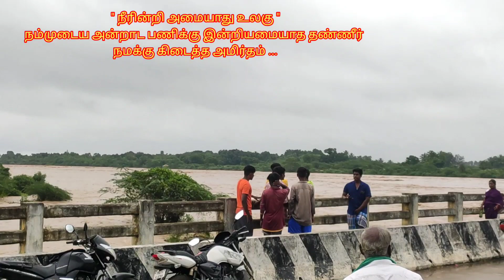பாலாற்று அன்னையின் பிறப்பும், அதன் வரலாறும், வரும் தலைமுறைக்கு பவித்ர கங்கையை பரிசளிப்போம் ***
பவித்ர கங்கை பாலாற்றின் புனிதம் காப்போம்! வரும் தலைமுறைக்கு தூய்மையான குடிநீரை  பரிசளிப்போம்!! ...

திருக்கோவில் முகவரி:
சித்தஞ்சி சிவகாளி சித்தர் பீடம்
 சென்னை பெங்களூர் ஹைவே
 சித்தஞ்சி கிராமம் (ஓச்சேரி அருகில்)
 ராணிப்பேட்டை மாவட்டம்
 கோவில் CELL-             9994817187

வேலூர் பாலாறு
பாலாற்றின் வரலாறு
கங்கை யமுனை பாலாறு
பாலாற்றில் பெருவெள்ளம் (2021)
பல்லவ அரசர்கள் உருவாக்கிய காவேரிப்பாக்கம் ஏரியின் பாலாறு
பாலாற்றின் பிறப்பிடம்
கர்நாடக மாநிலம் பாலாற்றின் பிறப்பிடம்
நந்தி மலையில் உருவாகும் பாலாறு